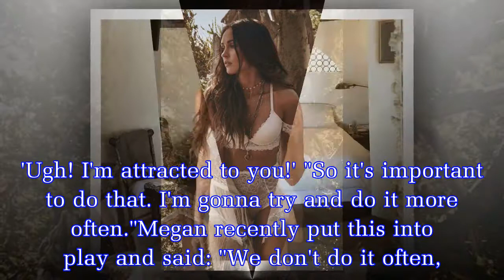Megan Fox breaks internet with completely see-through underwear reveal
Megan Fox 2018 projects are the gift that keeps on giving, especially if these new snaps are anything to go by.Just one day after Megan flashed fans wearing plunging see-through lingerie to help promo